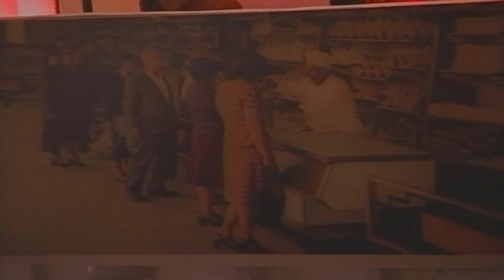A1 Report - Kodheli: T’i mbyllim fantazmat e së shkuarës…pse jo në këtë bunker!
Ministrja e Mbrojtjes Mimi Kodheli tha se hapja e këtij bunkeri për publikun e gjerë shërben ndër të tjera edhe për të kujtuar dhe njohur nga afër historinë.

“Për më shumë se një vit kam parë dhe kam hyrë në shumë ambiente që janë ngritur në dekada në shumë shtete europiane, dhe idea që të hapnim për publikun këtë bunker anti-atomik më entuziasmoi sepse duhet t’i kujtojmë vetes e tregojmë fëmijëve se si përgjakja e grave e burrave shqiptare dhanë jetën. 45 vjet në historinë e një kombi të lashtë janë si 45 minuta në jetën e një njeriu, e ne nuk duhet të harrojmë asnjëherë atë kohë, dhe ngrehina si kjo do të na shërbejnë për t’i kujtuar vetes se zbatimi i ligjit do ta çojë Shqipërinë para. Fantazmat e së shkuarës i kemi akoma rrotull nesh e duhet t’i mbyllim diku, pse jo në këtë bunker”, u shpreh ministrja Kodheli